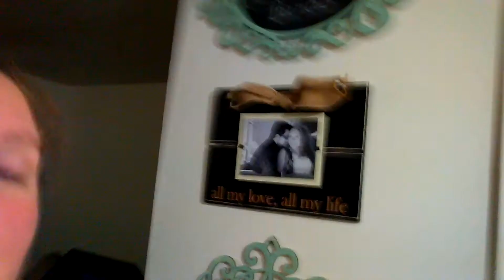LET'S PACK! - September 25, 2014